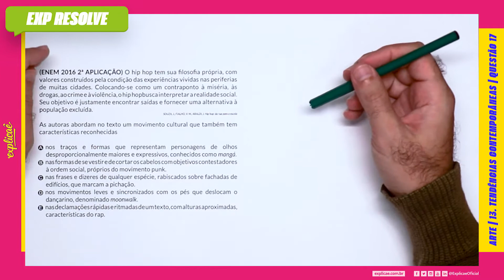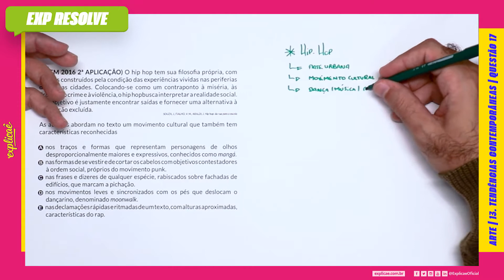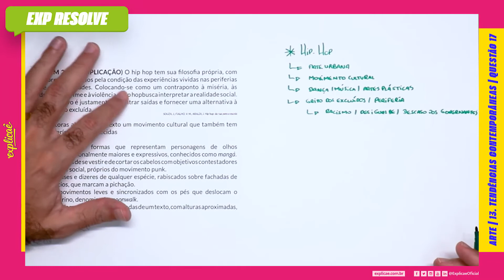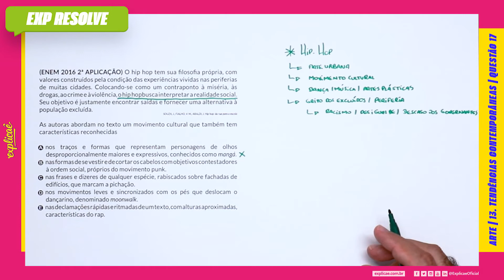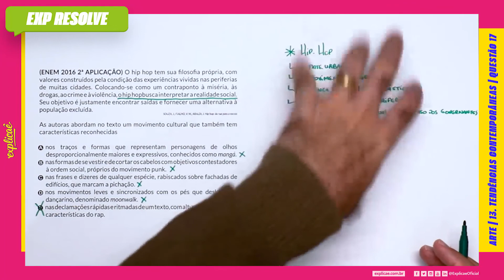O HIP HOP TEM SUA FILOSOFIA PRÓPRIA, COM VALORES CONSTRUÍDOS PELA(...) | TENDÊNCIAS CONTEMPORÂNEAS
Encontre a sua questão nos seguintes cadernos:

NO NOSSO MANUAL DE SOBREVIVÊNCIA:
ASSUNTO: 13 TENDÊNCIAS CONTEMPORÂNEAS

(ENEM 2016 2ª APLICAÇÃO) O hip hop tem sua filosofia
própria, com valores construídos pela condição das experiências
vividas nas periferias de muitas cidades. Colocando-se como
um contraponto à miséria, às drogas, ao crime e à violência,
o hip hopbusca interpretar a realidade social. Seu objetivo
é justamente encontrar saídas e fornecer uma alternativa à
população excluída.
SOUZA, J.; FIALHO, V. M.; ARALDI, J. Hip hop: da rua para a escola

As autoras abordam no texto um movimento cultural que
também tem características reconhecidas

A. nos traços e formas que representam personagens de olhos
desproporcionalmente maiores e expressivos, conhecidos
como mangá.
B. nas formas de se vestir e de cortar os cabelos com objetivos
contestadores à ordem social, próprios do movimento punk.
C. nas frases e dizeres de qualquer espécie, rabiscados sobre
fachadas de edifícios, que marcam a pichação.
D. nos movimentos leves e sincronizados com os pés que
deslocam o dançarino, denominado moonwalk.
E. nas declamações rápidas e ritmadas de um texto, com alturas
aproximadas, características do rap.